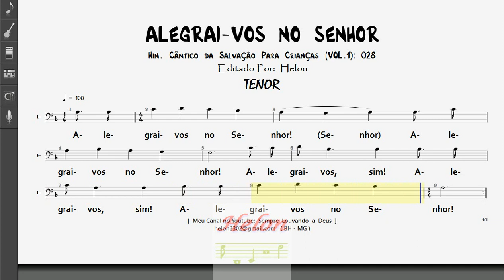028- ALEGRAI-VOS NO SENHOR - TENOR